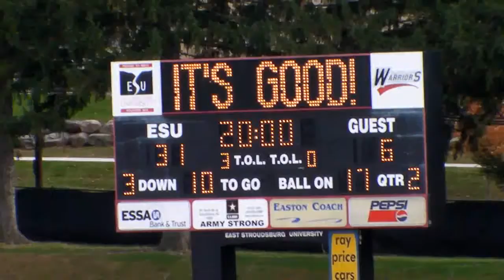ESU Series Just Before Half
Quick series right before half against Cheyney.
Produced by ClarkCast360